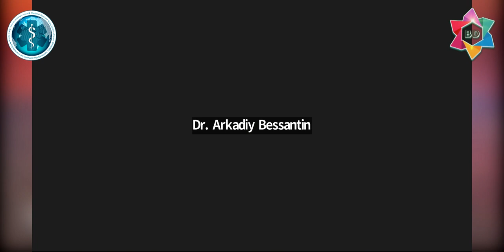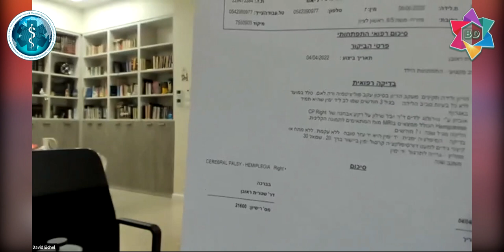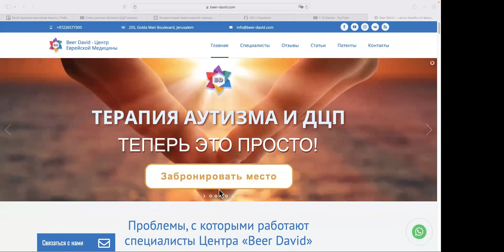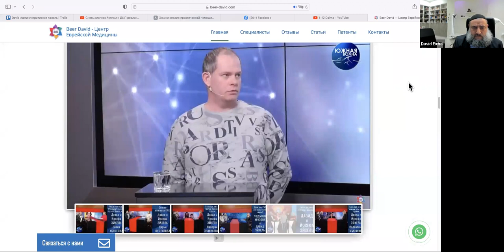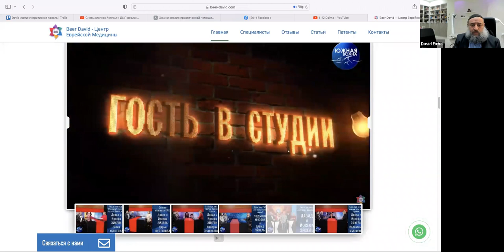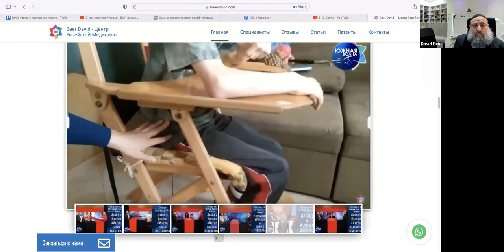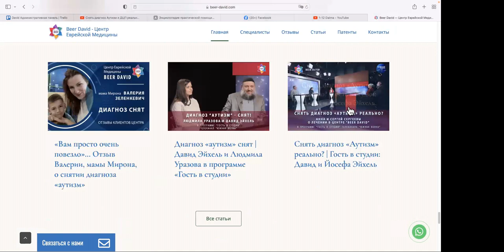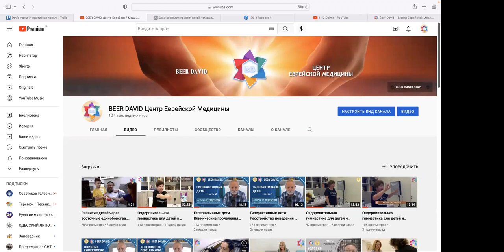Конференция с "Израильской Ассоциацией Медицинского Туризма (IMTA)". Центр BEER DAVID.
Конференция с IMTA Израиль, 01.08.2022

Руководитель Центра BEER DAVID в Иерусалиме Давид Эйхель знакомит представителей Ассоциации Медицинского Туризма с методами работы в Центре BEER DAVID, рассказывает о практикующих специалистах и о чудесных результатах терапии для детей с диагнозами ДЦП, аутизм. В видео содержатся эпизоды демонстрации официальных документов, подтверждающих снятие диагнозов у детей.
Йосефа Эйхель, основоположник и руководитель Центра рассказывает о своей работе в Центре, о предыдущем опыте работы с людьми, перенесшими органическое поражение ЦНС и детьми с особенностями развития,  благодаря которому она сейчас успешно работает с детьми и взрослыми людьми.
Сотрудники центра также говорят о различиях курса терапии для приезжих семей и для местных людей, обратившихся за помощью.